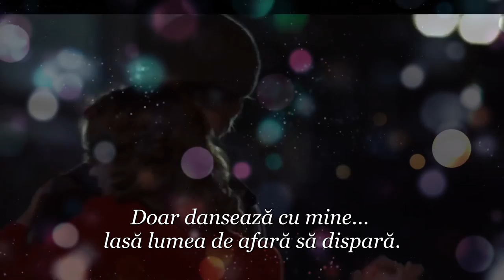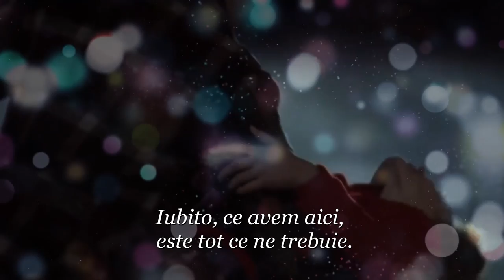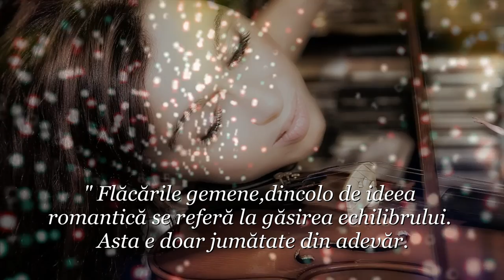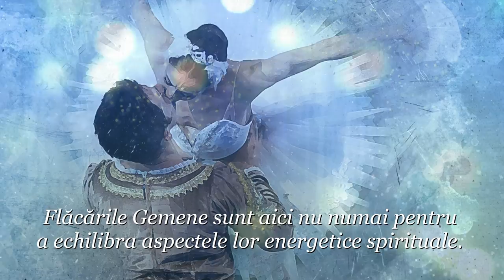~ Dance with Me ~ Johnny Reid ( Tradus în română)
Flăcări Gemene – Întruparea Dansului Energetic

Experiența Flăcărilor Gemene este absolut fascinantă dintr-o perspectivă energetică și atât de perfect organizată, în timp ce partea umană din noi se luptă intens cu ea. Acest articol conține o mulțime de informații care pot fi destul de copleșitoare la început. Acordați-vă timp să le integrați, să simțiți ce rezonează. S-ar putea să descoperiți că de fiecare dată când vă întoarceți la el și îl recitiți veți găsi mai multe informații și o imagine mai completă.

Când citim despre flăcările gemene, informațiile care se află dincolo de ideea romantică se referă la găsirea echilibrului. Asta e doar jumătate din adevăr. Flăcările Gemene sunt aici nu numai pentru a echilibra aspectele lor energetice spirituale. Ele sunt aici pentru a încorpora noile tipare energetice ale iubirii necondiționate. Și acea epocă tocmai a început.

„Am muncit atât de mult pentru echilibrare energetică, m-am conectat cu flacăra mea geamănă în mod regulat în meditație, am eliberat atât de multe, etc, etc … și totuși … flacăra mea geamănă nu este cu mine în fizic, este cu altcineva.“ Sună familiar?

Există o neînțelegere obișnuită și o informație foarte răspândită în rândul grupurilor de flăcări gemene. Flăcările gemene au nevoie una de alta pentru a fi întregi și că acesta este motivul pentru care trebuie să se re-unească în cele din urmă. Acesta este exact locul unde cele mai multe dintre ele rămân blocate. Având în vedere această idee, tot ceea ce fac ele, o fac doar pentru a ajunge la uniune. Ghiciți ce … Aceasta este o credință și un comportament condiționat de lipsa: „Dacă voi face toată această muncă, voi ajunge la uniune.“ Atâta timp cât încă ne gândim că trebuie să ajungem la ceva, noi nu acționăm dintr-un loc de plenitudine și nu suntem în momentul ACUM, dar venim dintr-un loc al lipsei și al fricii. Cheia este de a găsi echilibrul din interior și a ajunge la o stare de a fi cu adevărat necondiționat. Este o stare, când nu mai simțim nici o nevoie sau atașament, când nu simțim că trebuie să ajungem la ceva pentru a fi compleți. Când nu suntem atașați de un anumit rezultat, ci deschiși tuturor posibilităților, inclusiv uniunii.

“Cheia este de a găsi echilibrul în interior și să ajungem la o stare de a fi cu adevărat necondiționați”.

~ Dansează cu mine ~

Pot să văd în ochii tăi... ai avut o zi lungă.
Haide să încuiem ușile, lăsăm storurile,
Pornim muzică, torn un pahar de vin roșu dulce
Să ardă lumânările... pune mâna într-a mea.

Dansează cu mine... nu spune un cuvânt.
Dansează cu mine... lasă lumea de afara sa dispară.
Iubito, ce avem aici, este tot ce ne trebuie.
Dansează cu mine...

Te sărut de rămas bun în lumina dimineții, devreme.
Uneori nu ajung acasă, "până nu e frig și întuneric
Iata-ne iubito, suntem împreună... singuri...
Am găsit în sfârșit un moment, ce-l putem numi al nostru.

Dansează cu mine... lasă lumea de afară să dispară.
Dansează cu mine...

Doar închide ochii și dansează cu mine...
Ține-mă strâns... încetișor... și nu te opri...
Dansează cu mine...